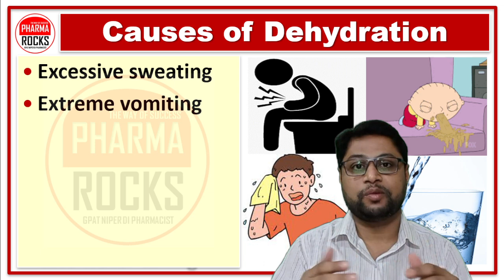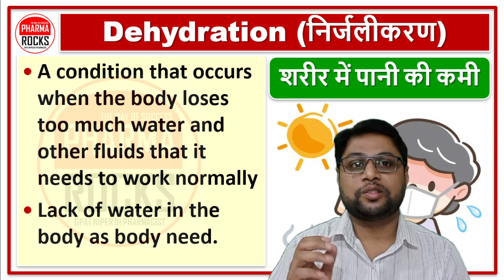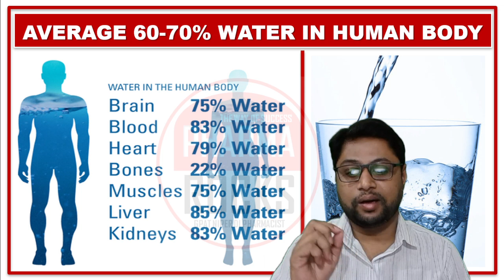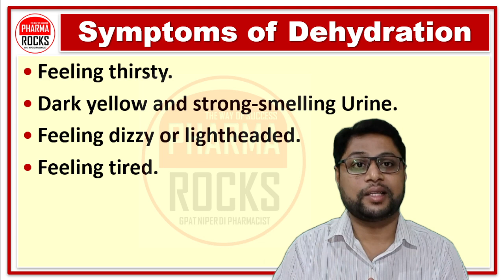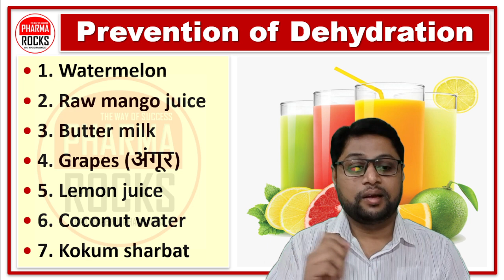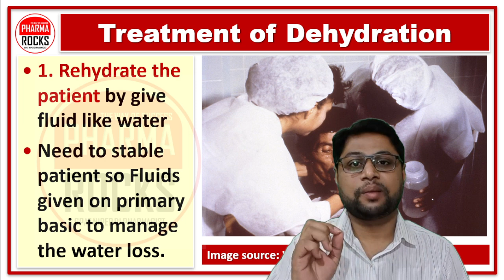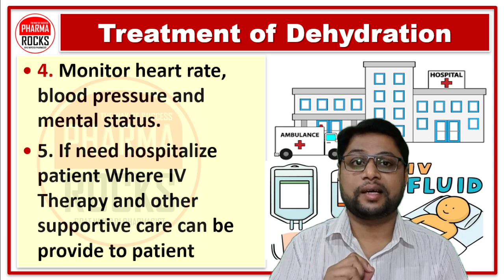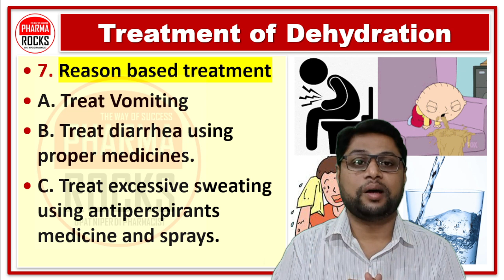गरमी में होने वाली बिमारी डिहाइड्रेशन,निर्जलीकरण, Dehydration, Causes, Symptoms, Treatment, Medicine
ASSISTANT PROFESSOR
FOUNDER PHARMAROCKS
PHD SCOLAR (GTU AHMEDABAD)

📚 STUDY MATERIAL
👨🏼‍🏫 VIDEO LECTURE
📊 TEST SERIES

निर्जलीकरण क्या है?,
शरीर में पानी की कमी कैसे पूरी करें,
गरमी में होने वाली बिमारी डिहाइड्रेशन,
निर्जलीकरण,
Causes of Dehydration,
Symptoms of Dehydration,
Treatment of Dehydration,
Medicine of Dehydration,
शरीर में पानी की कमी,
garmi me hone wali bimari,
Dehydration ka ilaj hindi me,
Dehydration ko kaise treat kare,
Dehydration ka ilaj,
Dehydration kyu hota hai?
Dehydration hone ke karan kya hai,
Dehydration ki dava,

Dehydration (निर्जलीकरण)
A condition that occurs when the body loses too much water and other fluids that it needs to work normally
Lack of water in the body as body need.

Causes of Dehydration,
Excessive sweating,
Extreme vomiting,
Diarrhea,
Urinating too much,
Not drinking enough water per day,
Less water taking,

Symptoms of Dehydration
Feeling thirsty.
Dark yellow and strong-smelling Urine.
Feeling dizzy or lightheaded.
Feeling tired.
A dry mouth, lips and eyes.
Decrease in urination less than 4 times a day.

Prevention of Dehydration
Drink more water
Limit outdoor time
Be hydrated using following fruit and drinks.
Take Hygienic food
Avoid heavy exercise in outdoor conditions

Prevention of Dehydration
1. Watermelon
2. Raw mango juice
3. Butter milk
4. Grapes (अंगूर)
5. Lemon juice
6. Coconut water
7. Kokum sharbat

Complications of Dehydration
Heatstroke
Seizures due to electrolyte loss.
Organ failure
Effect on brain function
Even death

Treatment of Dehydration
1. Rehydrate the patient by give fluid like water
Need to stable patient so Fluids given on primary basic to manage the water loss.

2. ORS Must be Given to restore fluid and electrolyte balance.
Oral rehydration solution (ORS) immediately to dehydrated patients who can sit up, drink.

3. If ORS is not available, you should provide water or other fluids Containing water.
You should NOT provide drinks with a high sugar content, such as juice, soft drinks, or sports drinks, because they could worsen diarrhea.

4. Monitor heart rate, blood pressure and mental status.
5. If need hospitalize patient Where IV Therapy and other supportive care can be provide to patient

6. IV DRIP FOR Treatment of Dehydration
Intravenous (IV) fluids are often necessary to compensate for fluid or electrolyte loss.
D5W OR NS
RL OR DNS

7. Reason based treatment
A. Treat Vomiting
B. Treat diarrhea using proper medicines.
C. Treat excessive sweating using antiperspirants medicine and sprays.

डिहाइड्रेशन,
निर्जलीकरण क्या है?,
निर्जलीकरण,
Dehydration,
Causes of Dehydration,
Symptoms of Dehydration,
Treatment of Dehydration,
Medicine of Dehydration,
Dehydration ka ilaj,
Dehydration ki dava,

Causes of Dehydration,
Excessive sweating,
Extreme vomiting,
Diarrhea,
Urinating too much,
Less water taking,

डिहाइड्रेशन,
निर्जलीकरण क्या है?,
निर्जलीकरण,
Dehydration,
Causes of Dehydration,
Symptoms of Dehydration,
Treatment of Dehydration,
Medicine of Dehydration,
Dehydration ka ilaj,
Dehydration ki dava,

Causes of Dehydration,
Excessive sweating,
Extreme vomiting,
Diarrhea,
Urinating too much,
Less water taking,
डिहाइड्रेशन,
निर्जलीकरण क्या है?,
निर्जलीकरण,
Dehydration,
Causes of Dehydration,
Symptoms of Dehydration,
Treatment of Dehydration,
Medicine of Dehydration,
Dehydration ka ilaj,
Dehydration ki dava,